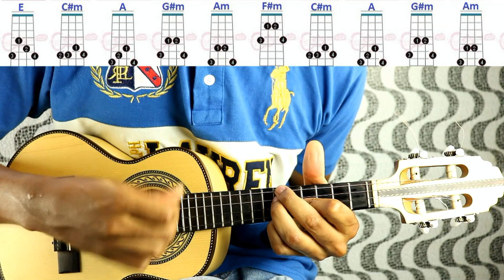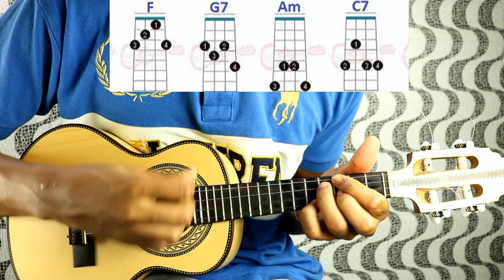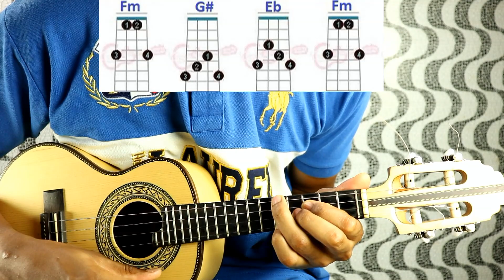Cifras / 3 Músicas do Vitinho -